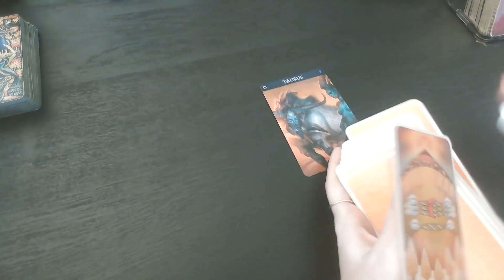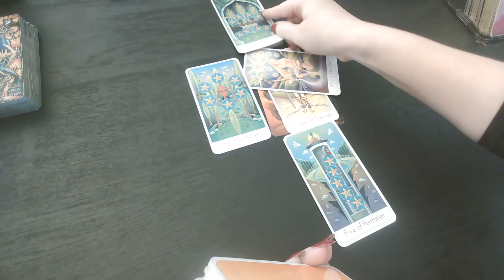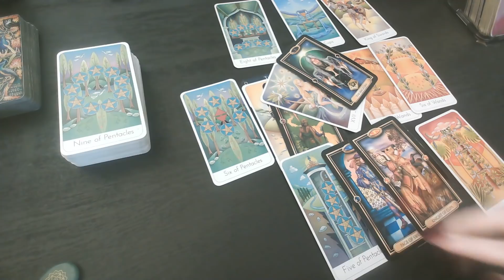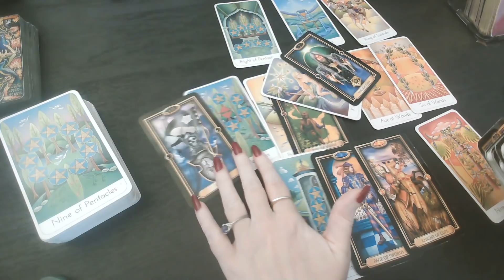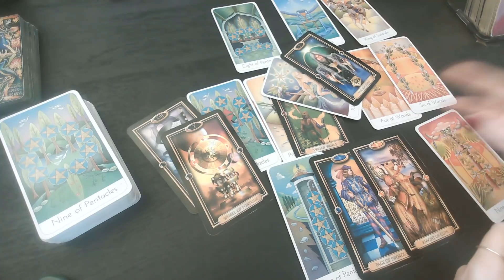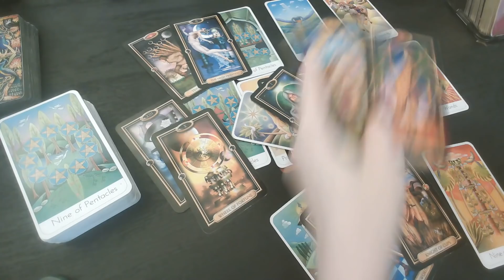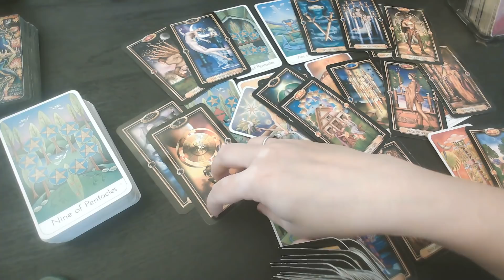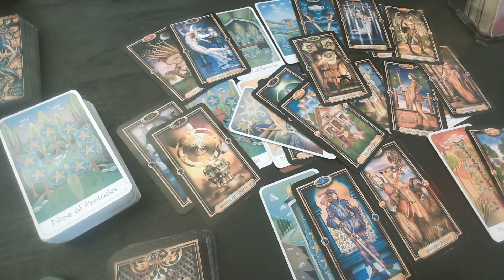TAURUS ♉️ "A WILD RIDE THAT BRINGS A LOVE OFFER, AS WELL AS A SECRET ADMIRER" MAY 3-15th!